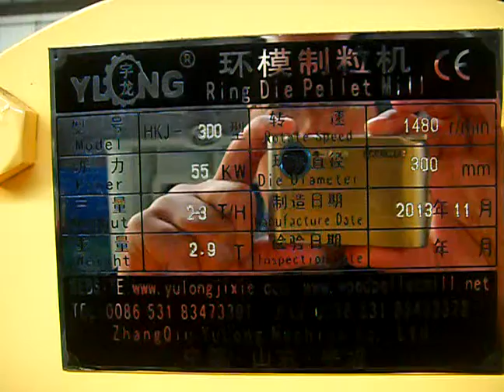YULONG Ring die pellet machine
Mary Wang (Sales Rep)
Zhangqiu Yulong Machine Co.,Ltd
ADD: Xiuhui Town, Zhangqiu, Jinan, Shandong Province, China